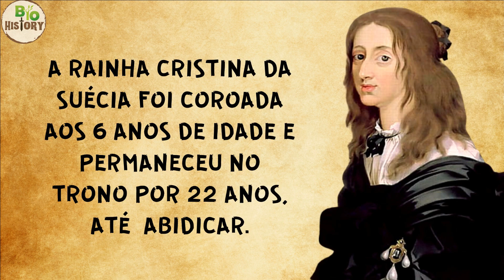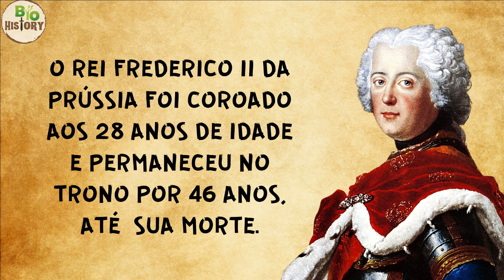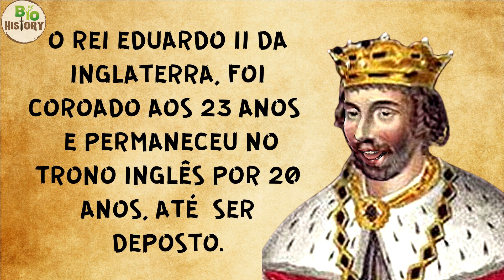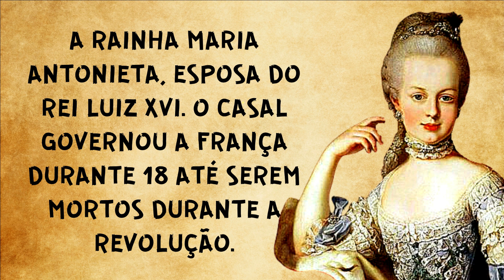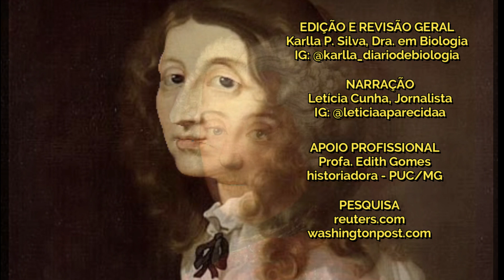👑 7 GRANDES REIS E RAINHAS DA HISTÓRIA QUE ERAM HOMOSSEXUAIS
✅Siga nosso Instagram: @diariobiohistory 🔗 Nosso vídeo de hoje leva você para a vida secreta da realeza ao longo dos tempos.
Embora esse tipo de assunto não seja tratado nos livros de história, os especialistas estão "carecas de saber" que muitos membros da realeza também tinham suas preferências por companhia do mesmo sexo.

Nos tempos medievais e no início do renascimento, ser homossexual era um pecado grave, que superava todos os outros grandes pecados como a fornicação, a prostituição e o adultério.
Dizem que o início da idade moderna foi o período da história ocidental em que os relacionamentos homoafetivos foram mais perseguidos pela Igreja e pelo Estado.
Mas para os reis, rainhas e todos os membros da realeza, a situação era um bem menos crítica.
Afinal, em tempos de absolutismo, quem teria coragem de acusar um rei?
Mesmo assim, os Monarcas não estavam livres de fofocas e buchichos nos corredores dos palácios e castelos.
Alguns soberanos adotaram uma política de promoção favorecendo muitos jovens cortesãos que prestavam seus serviços para saciar a luxúria real.
Os reis eram obrigados a casar e gerar descendência, e, por isso, quase todos mantinham relações também com mulheres.
Independentemente do que acontecia entre as paredes dos aposentos reais, quase todos os monarcas honraram sua principal obrigação em vida: casar e gerar descendência.